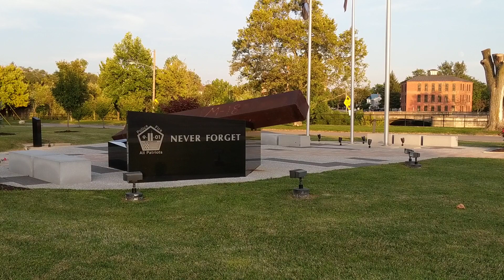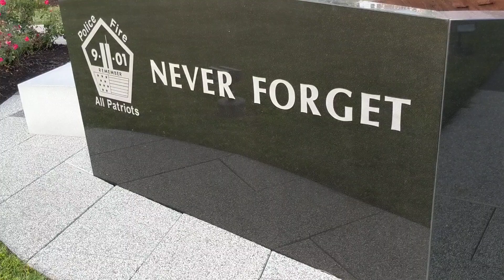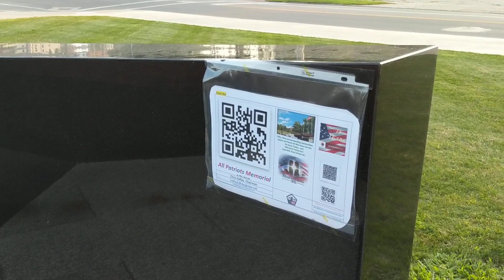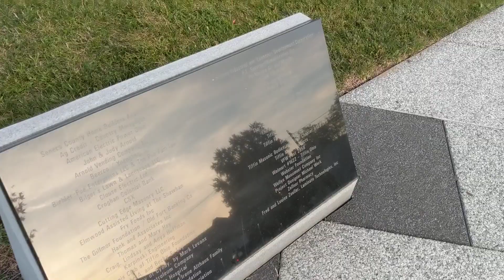All Patriots Memorial Tiffin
New, but temporary QR Code information available ON-SITE!